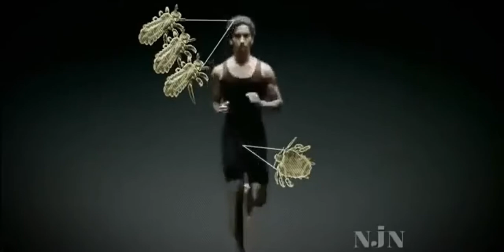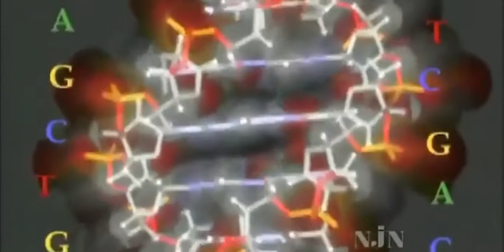turkana boy- homo erectus- Paleolithic era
turkana boy is the species of homo erectus hominid